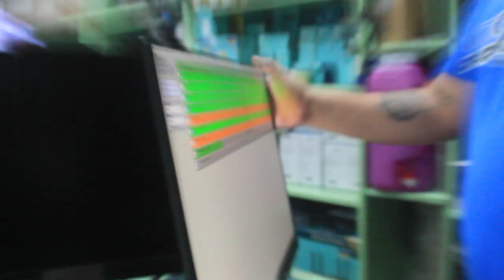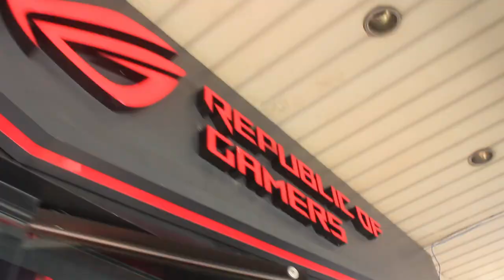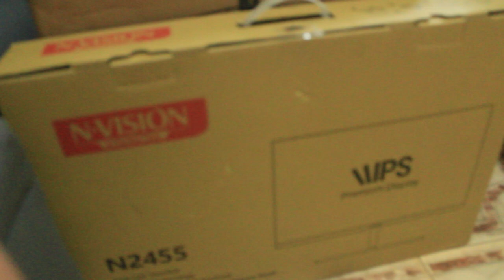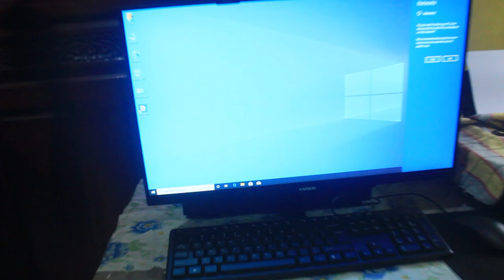GETTING A NEW PC//SHORT VLOG | HeyslashAnne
Hey guys! Welcome back! So for today's videowww I did a short vlog about us getting a new pc! Hope u liked it and got inspired♥